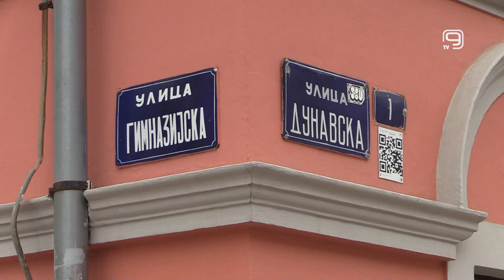TV KANAL 9, NOVI SAD: ZATVARANJE GRADSKE BIBLIOTEKE ZBOG RADOVA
Gradska biblioteka u Novom Sadu u Dunavskoj ulici od ponedeljka će privremeno, na mesec dana, biti zatvorena zbog radova, saopšteno je iz ove ustanove.